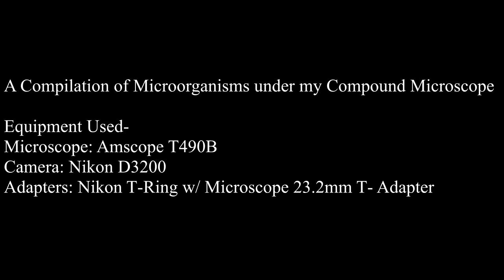Organisms Under the AmScope-T490B Microscope Part 1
Sorry if the video feels rushed, I had to find a way to, almost fit everything.

Song Name: Take Me Somewhere Nice - MOGWAI